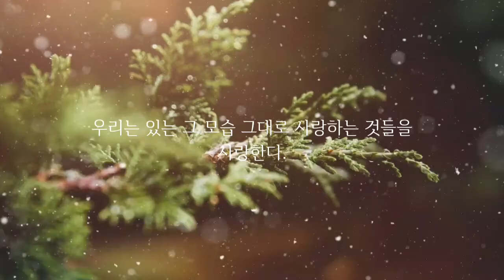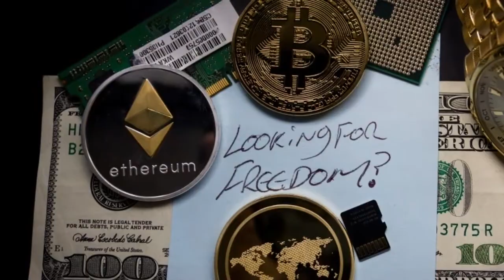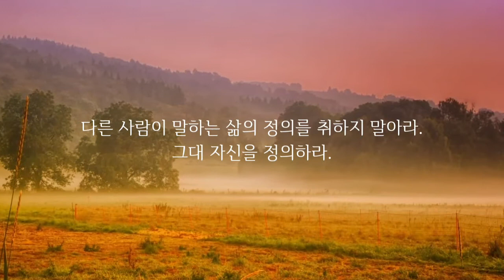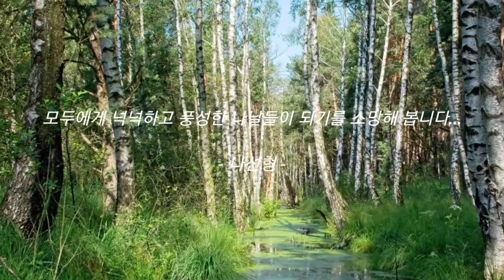침묵에 휘둘리지 말아라. 결코 자신을 희생양으로 만들지 말아라... - 로버트 프로스트(Robert Frost) 명언 (2)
누구나 자신의 삶을 아름답게 그려나가기 위하여 애쓰며 살아갑니다...
오늘은 얼마나 아름다울 수 있게 덧칠을 하였는지요...
곧 가을을 의미하는 명절이 다가옵니다...
모두에게 넉넉하고 풍성한 나날들이 되기를 소망해 봅니다...

Background Music Title : Angels Dream
Artist : Aakash Gandhi

Background Music Title : Dream Of The Ancestor